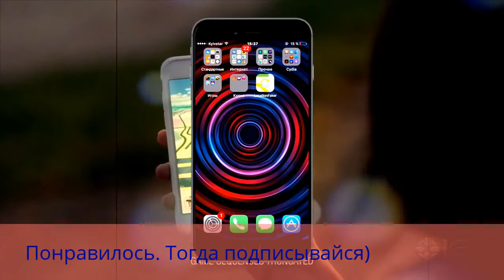Покемон хак. Как хакнуть игру покемон го. POKEMON GO ВЗЛОМ|POKEMON GO HACK